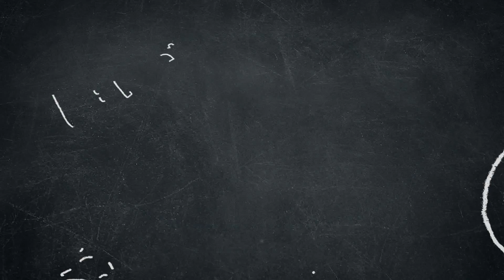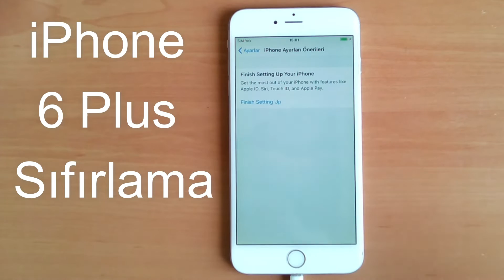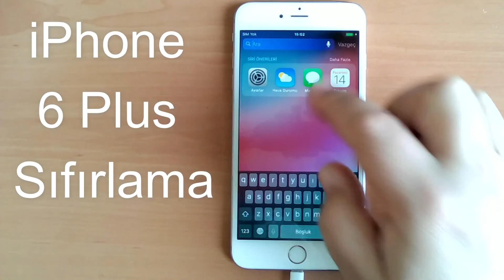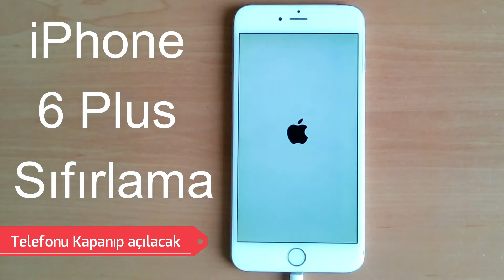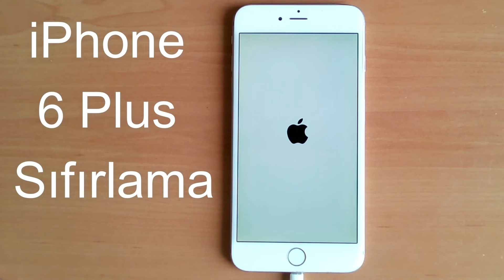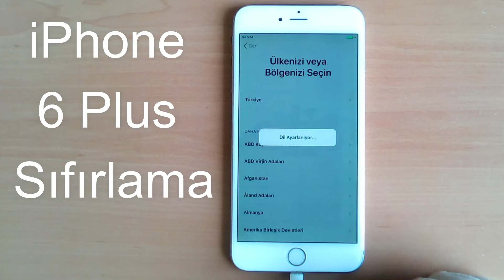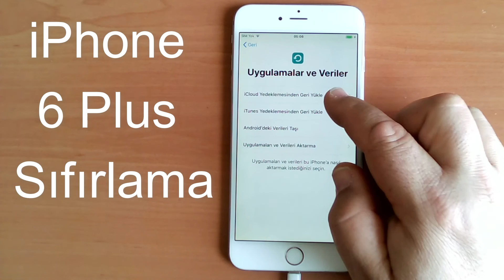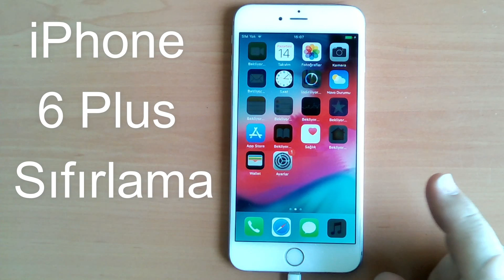iPhone 6 Plus sıfırlama